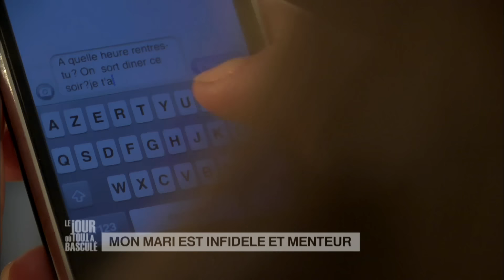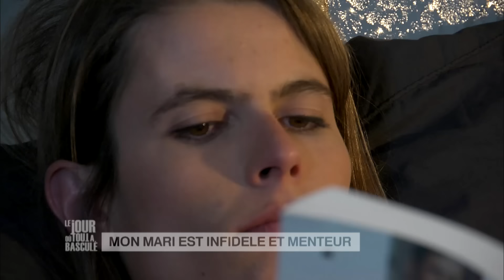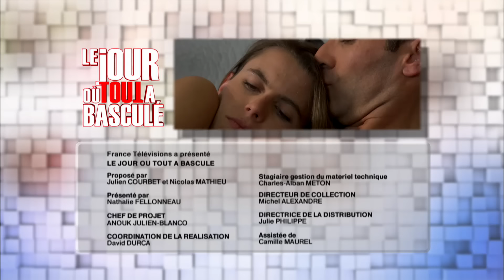Le Jour où tout a basculé - Mon mari est infidèle et menteur - E77S1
Une femme de ménage brésilienne est victime des agissements du mari du couple chez lequel elle travaille.